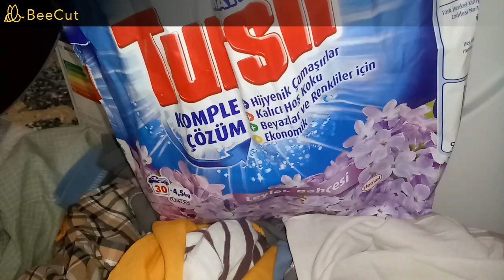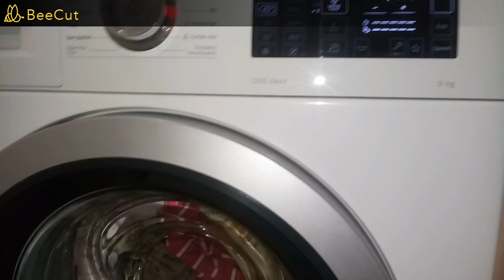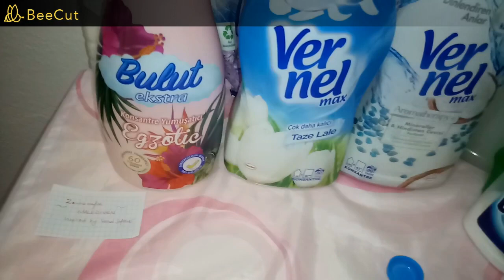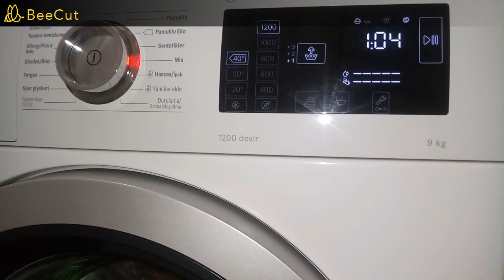🌺Zauberhafte MALEDIVEN🏊 Softener Mix | Bright Colors Wash ➡ Mix 40 +1 Extra Rinse